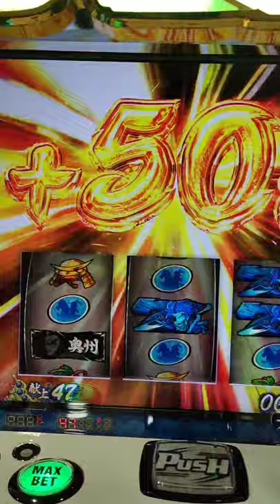【政宗3】小十郎助太刀【特化ゾーン】